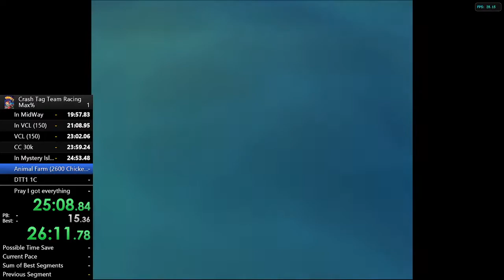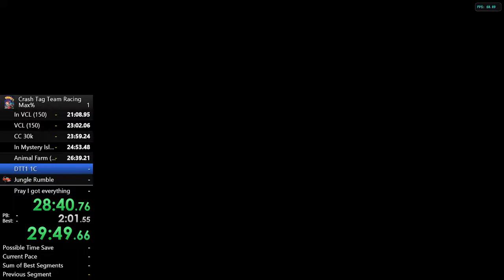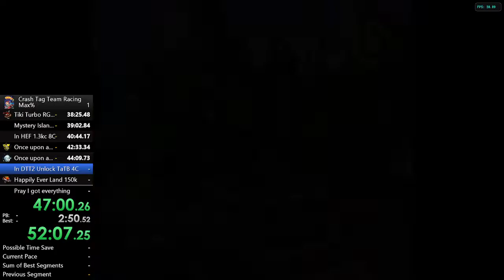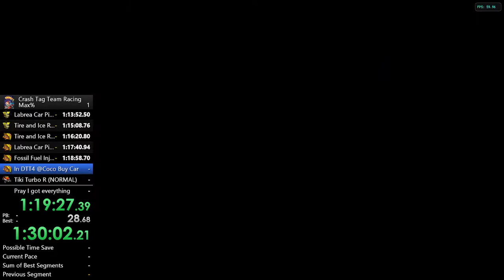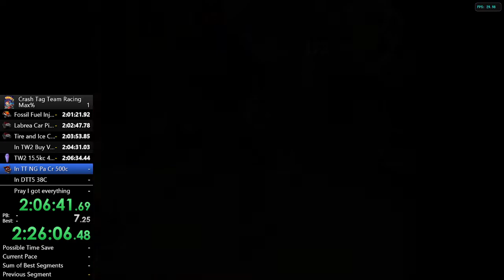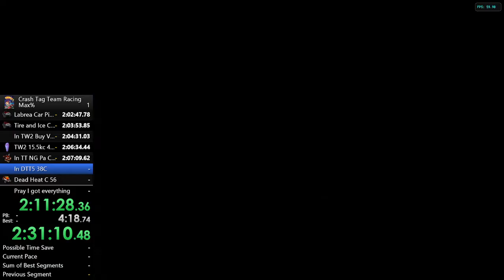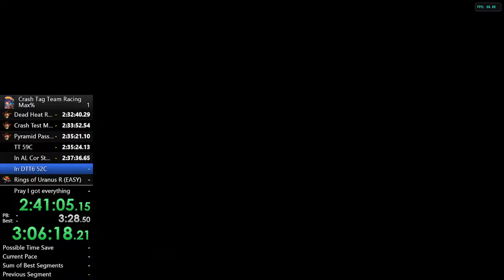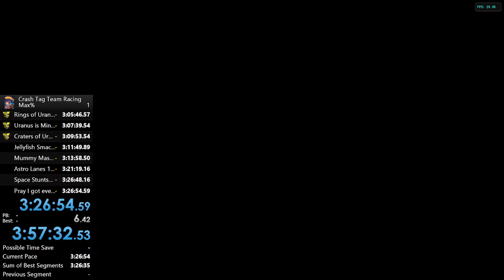[Former WR] CTTR Max%: 3:26:52 IGT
Check my speedrun profile here!